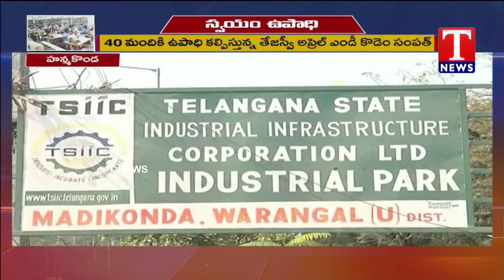స్వయం ఉపాధి..! | Hanmakonda Kodem Sampath | T News Special Story - Exclusive